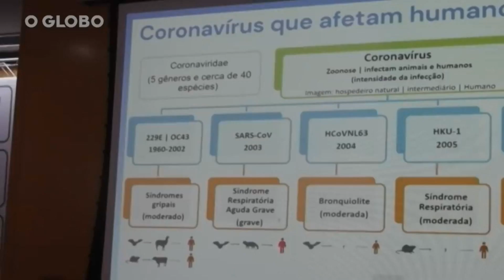Por qué Bolsonaro echo a su Ministro de Salud?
Maldicion Nacho Corral te cuenta los motivos por los cuales JairBolsonaro despidió a Luiz Henrique Mandetta y, de paso, te trae un rap que se hizo viral en Brasil